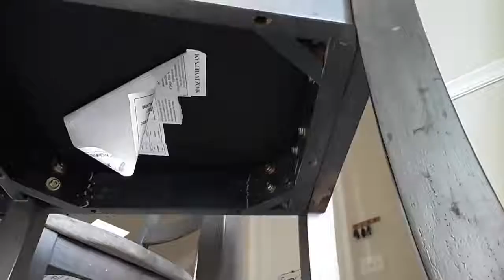loving memory hanging out with Jasper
this was a loving memory with Jasper remember Run free Jasper video